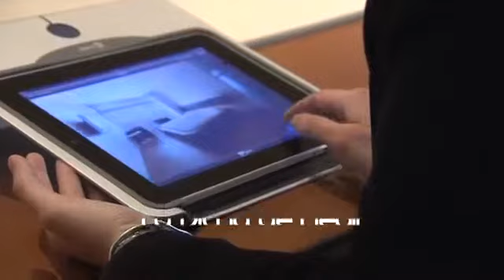Silken Puerta America Gay Friendly Hotel, Chamartin, Madrid - Gay2Stay.eu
Silken Puerta America Gay Friendly Hotel, Chamartin, Madrid

The Silken Puerta América G.L. offers exclusive and avant-garde design, by world-famous architects including Norman Foster, Jean Nouvel and Zaha Hadid. It has an indoor pool and Turkish bath.

Each floor of the Puerta América Hotel was created by a different international architect. Guests choose from photos of available room designs on arrival. Rooms have 1 queen-size or 2 twin beds, and flat-screen LCD TVs.

The hotel restaurant serves modern versions of traditional Spanish food. There is also a terrace and garden, and a top-floor bar with incredible views of Madrid.

Located on Avenida de América Avenue, the Puerta América is just a 5-minute walk from the exclusive Salamanca neighbourhood, and Paseo de la Castellana and Bernabéu Football Stadium are both about 30 minutes' walk away.

Cartagena Metro Station is just 500 metres from the hotel. Free shuttle service from and to Barajas Airport and the city centre is available on prior request.